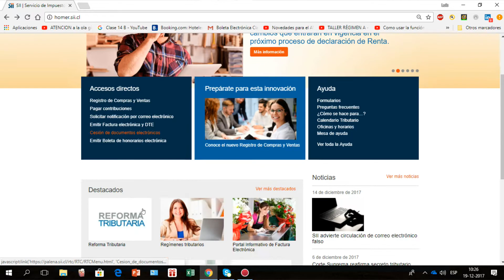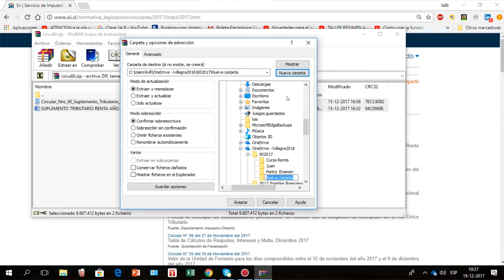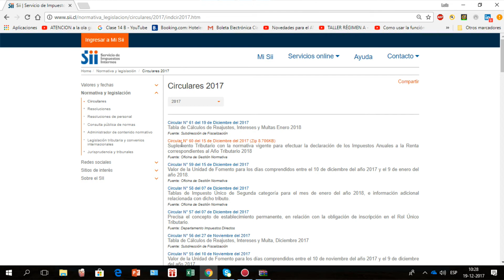youtube video 2sCdSO-L3pY